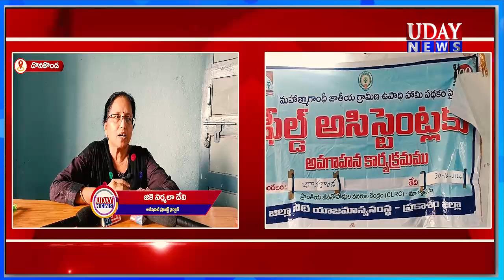దొనకొండ // జాతీయ ఉపాధి హామీ ఫీల్డ్ అసిస్టెంట్లకు శిక్షణ తరగతులు